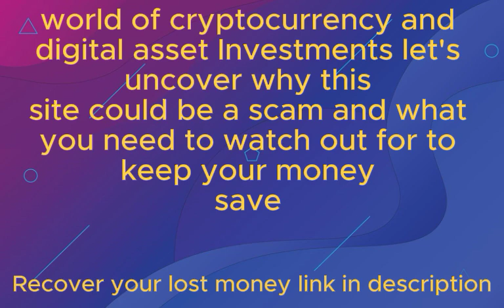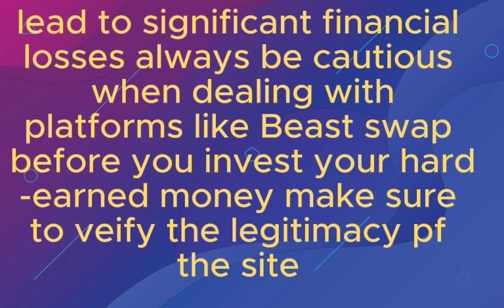Grizzlydex Review: Is Grizzlydex.com Legit or Scam? Report Them Now